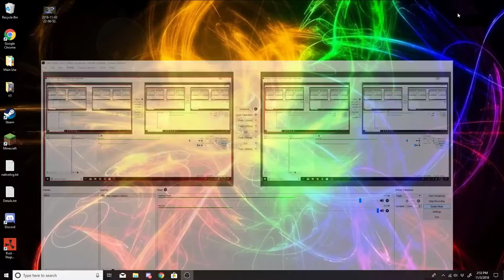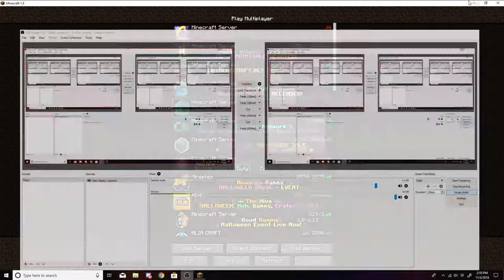ACID ISLANDS | EPISODE TWO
Thanks!